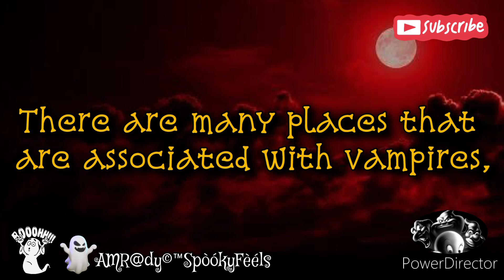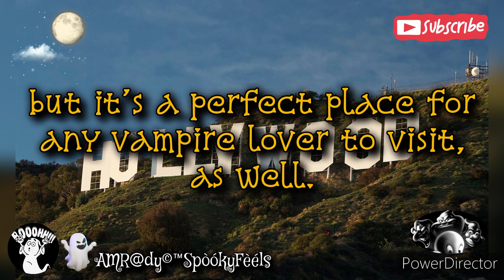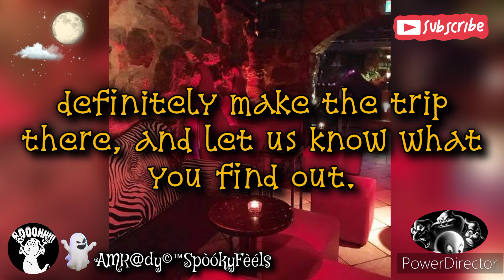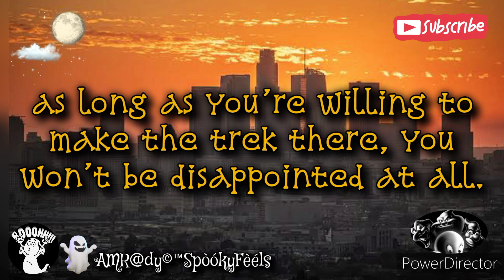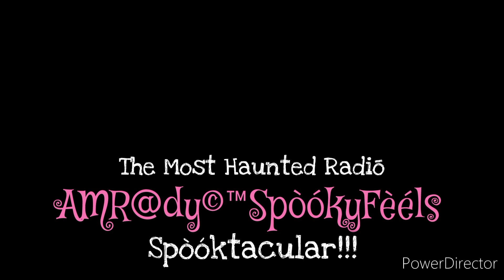Los Angeles Travel Guide for Vampire Enthusiasts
Calling all vampire aficionados! Join us on a thrilling journey through the dark and mysterious streets of Los Angeles, CA, as we reveal the top 20 must-visit locations for every vampire-obsessed traveler. From eerie gothic buildings to reputed vampire hotspots, this video is packed with spooky lore and chilling tales. Discover the city's deep-rooted vampire mythology and uncover hidden gems that will bewitch and enchant you. Whether you're a die-hard vampire fan or just curious about the supernatural, this immersive exploration of LA's sinister side is not to be missed. Get ready to sink your teeth into a world of vampire lore like never before!

Video Playlist: Vampire Myths & Legends & Lore.

This video is located under the Vampire Myths & Legends Playlist / Lore Playlist, which can be found in this Channel's Playlist Section.